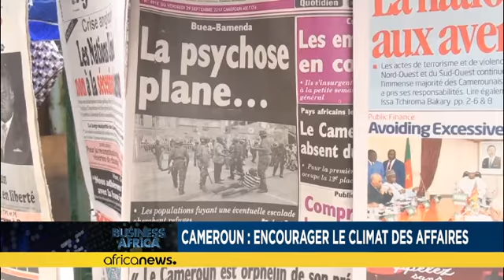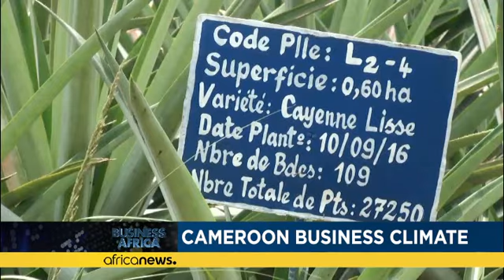Cameroon: encouraging the business climate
*Cameroon encourages investors to explore areas of growth*

Cameroon is rich in natural resources including oil, gas, agriculture, production and processing among others.

The country whose North-West  and South-West regions remain shaken by insecurity invites partners to come invest in promising and income-generating areas such as crude oil, which remain one of the sectors still spared by the crisis.